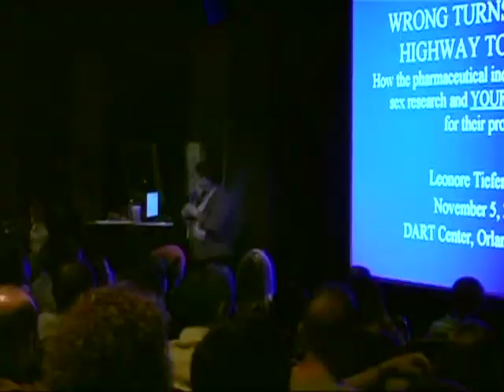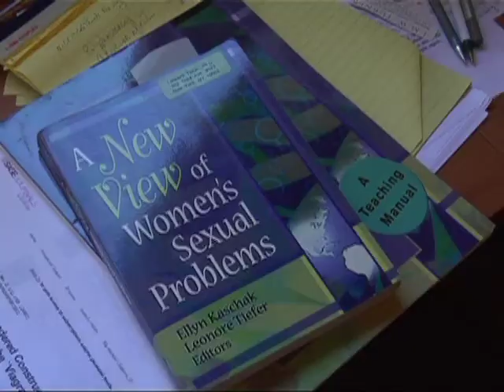Orgasm Inc. - Trailer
Orgasm Inc. explores the strange science of female pleasure and in the process reveals the warped mentality of our pharmaceutical and medical industries. Director Liz Canner embarks on a nine year odyssey as she follows the companies who are racing to be the first to win FDA approval for a product to cure "female sexual dysfunction". The prize: billions of dollars in profits.

Featuring illuminating footage and interviews with activists, doctors and medical experts, Orgasm Inc. will change the way you think about sex.